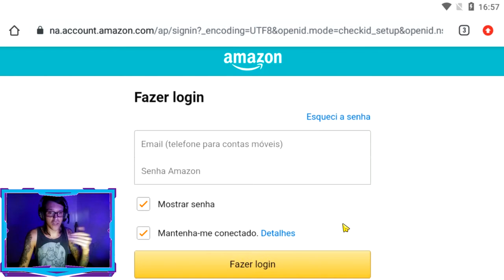●LIBEROU NOVA MOTO! COMO PEGAR OS NOVOS PRÊMIOS DA AMAZON PRIME 👁 ATUALIZAÇÃO Last Day On Earth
CANAL
●JORDANAAK GAMER

▬▬▬▬▬▬▬▬▬▬▬ஜ۩۞۩ஜ▬▬▬▬▬▬▬▬▬▬▬▬▬
Canal só de Animes: